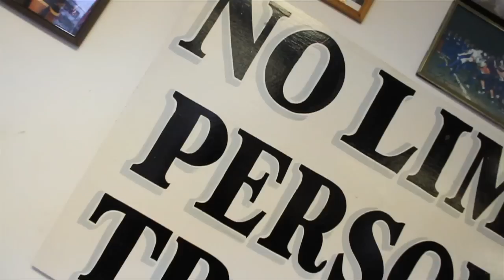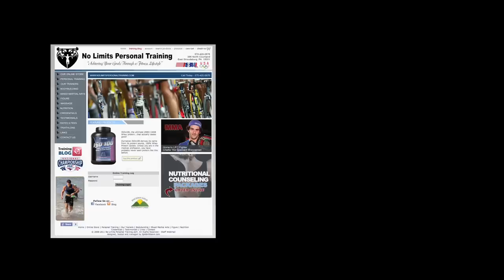NO LIMITS PERSONAL TRAINING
DON MESSING...570-420-0676